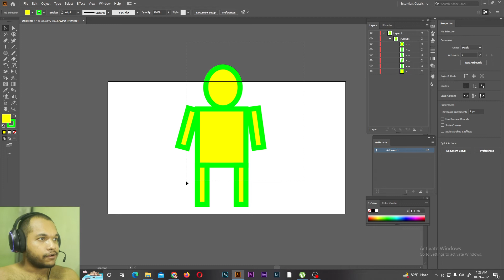10 how to ungroup adobe illustrator bangla